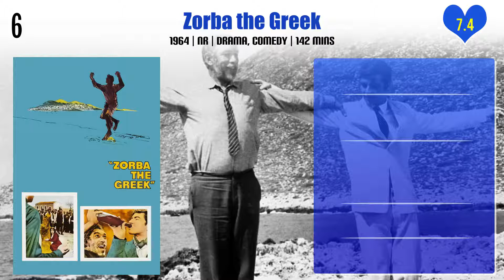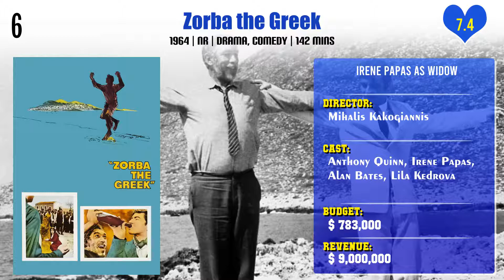Irene Papas Top 10 Movies | Best 10 Movie of Irene Papas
Top 10 Movies of Irene Papas

Find the list of movies by Irene Papas you can find more information, movie trailers, posters, reviews, youtube links in below link.

Pl. Comment down your favorite movie of Irene Papas